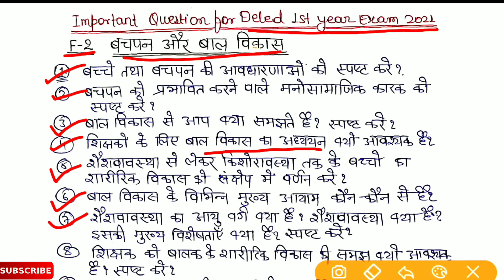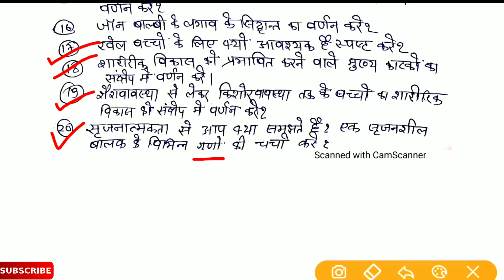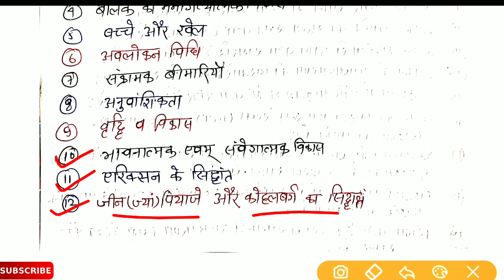F-2 बचपन और बाल विकास || 30 महत्वपूर्ण प्रश्न 2021परीक्षा के लिए || deled exam 2021|| जल्दी देखाे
Bihar D.El.Ed || F - 2 बचपन और बाल विकास || Deled Previous Years Question Paper 2019

F - 2 बचपन और बाल विकास  प्रश्न
F - 2 बचपन और बाल विकास महत्वपूर्ण प्रश्न
F - 2 बचपन और बाल विकास महत्वपूर्ण प्रश्न उत्तर

          Ok bye 👋
Best 👍💯 of ➡Luck🍀